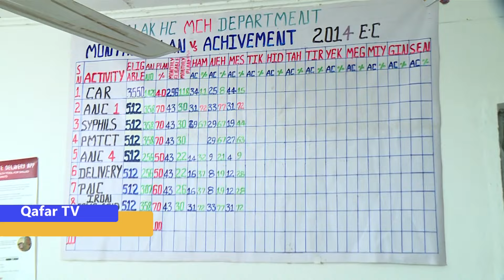Naharsi Kudok 23, 2015 Xaagu